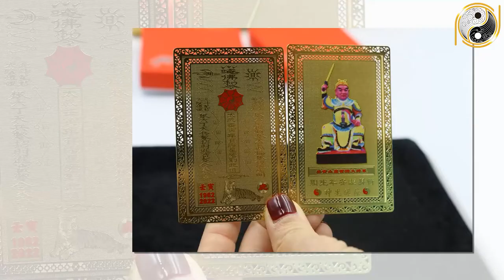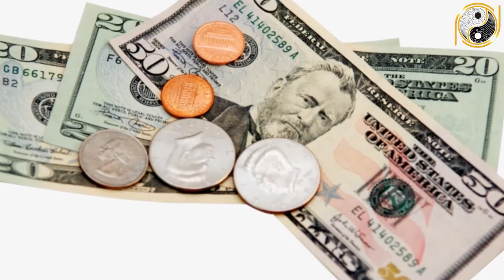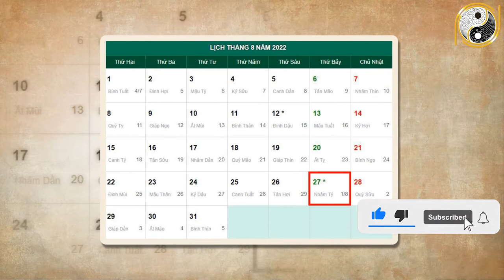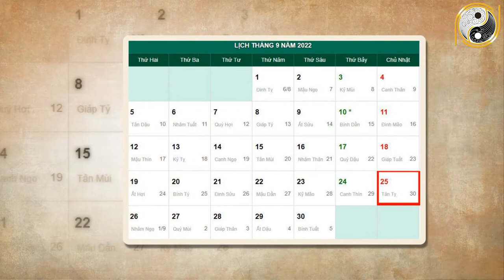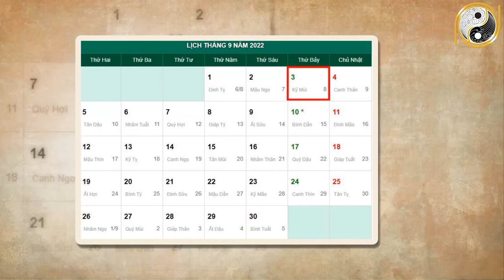Tháng 8 ÂL Năm 2022 Tuổi Giáp Ngọ 1954 Làm Ăn Trúng Mánh, Tiền Tỷ Cầm Tay, Đổi Đời Ngoạn Mục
01. Linh phù giải hạn
02. Hồ lô hóa giải Ngũ Hoàng
03. Mai Hoa Phú Quý
04. Gương bát quái tinh cầu
05. Kim bài thái tuế 2023
06. Vòng tam hợp Dần Ngọ Tuất
07. Vòng tam hợp Thân Tý Thìn
08. Vòng tam hợp Hợi Mão Mùi
09. Vòng Tam Hợp Tỵ Dậu Sửu
10. Bát bảo tâm kinh
11. Minh Quang pháp bảo cầu
12. Minh Quang pháp bảo lục giác
13. Tỳ Hưu Lộc Tài (Đồng)
14. Tỳ Hưu Khai Vận ( Bạch Ngọc)
15. Bách Niên Tụ Tài ( tụ tài lộc)
16. Song long ngọc ấn ( ấn thăng quan)
17. Kim bài ngũ Lộ Thần Tài
18. Hồ lô bình an ( treo xe)
19. Móc khóa văn xương
20. Ống bút văn xương gỗ đào
21. Bút văn xương gỗ đào
22. Bút văn xương gỗ đào nhỏ
23. Hoa mai kim tiền ( mạ vàng )
24. Các vật phẩm phong thủy khác Tháng 8 ÂL Năm 2022 Tuổi Giáp Ngọ 1954 Làm Ăn Trúng Mánh, Tiền Tỷ Cầm Tay, Đổi Đời Ngoạn Mục